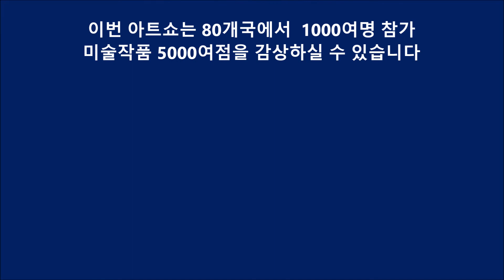인천아시아 아트쇼 / 김연옥작가 출품부스 안내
인천아시아 아트쇼에 초대합니다 송도컨벤시아 / 2021년11월18~21
김연옥 작가 작품전시부스
구스갤러리 C15 / 라보체갤러리 F08, 09, 20, 21,
 80개국에서  1000여명 참가 미술작품 5000여점을 감상하실 수 있습니다